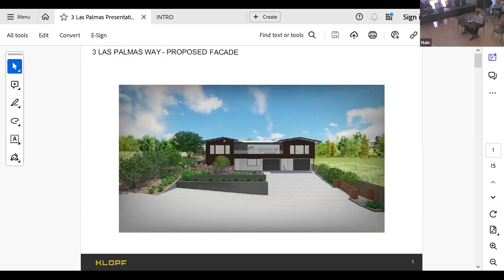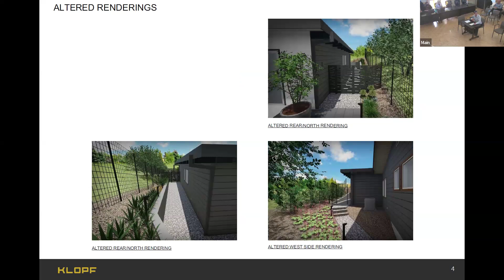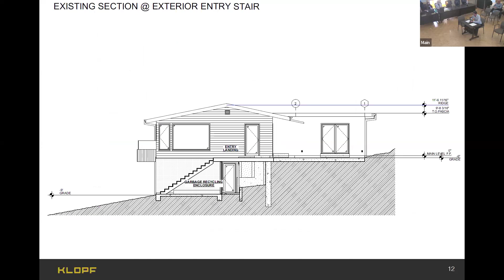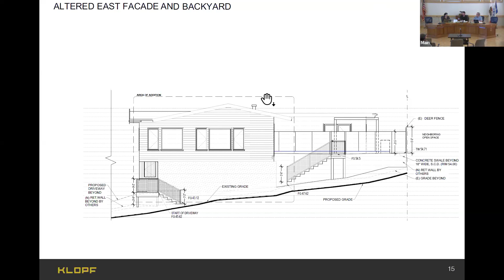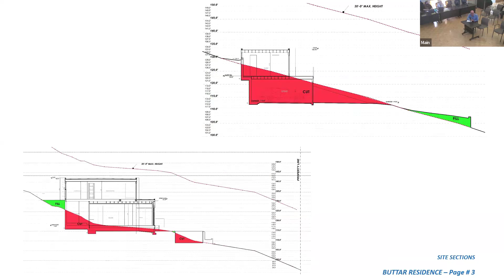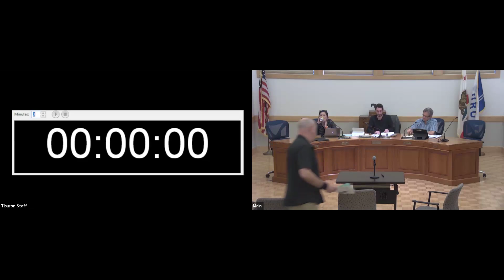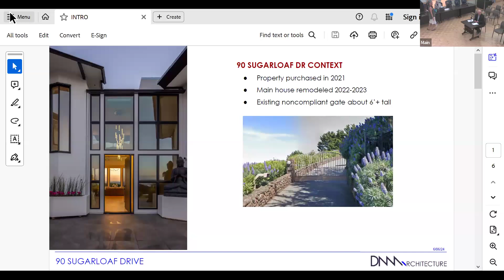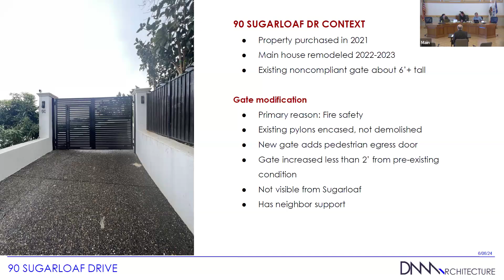June 6, 2024 Design Review Board Meeting